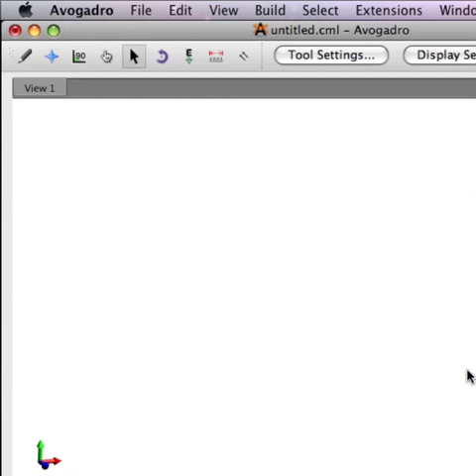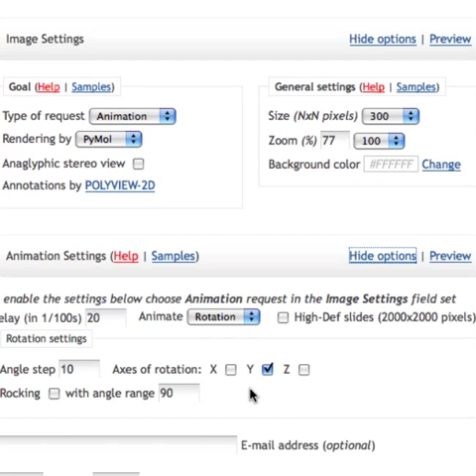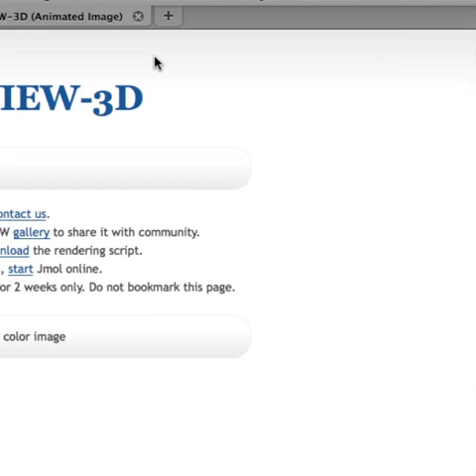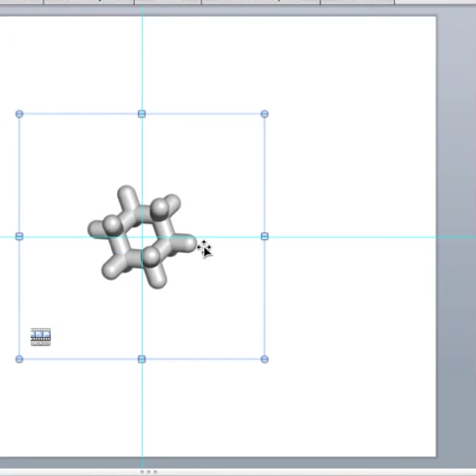Making an animated gif file of a rotating molecule